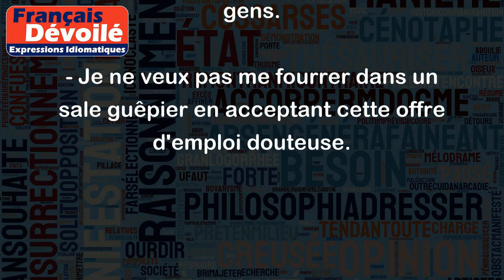Se fourrer dans un sale guêpier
L'expression "Se fourrer dans un sale guêpier" signifie se mettre dans une situation difficile, embêtante ou dangereuse.
Exemples :
- Si tu continues à mêler les affaires des autres, tu risques de te fourrer dans un sale guêpier.
- Il s'est retrouvé dans un sale guêpier en essayant d'escroquer ces gens.
- Je ne veux pas me fourrer dans un sale guêpier en acceptant cette offre d'emploi douteuse.